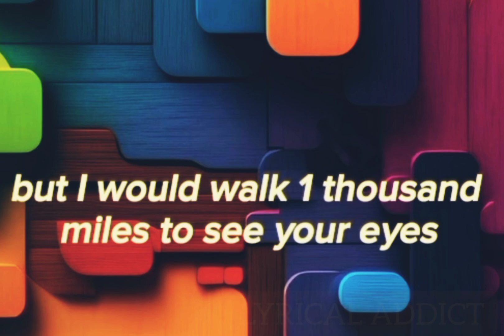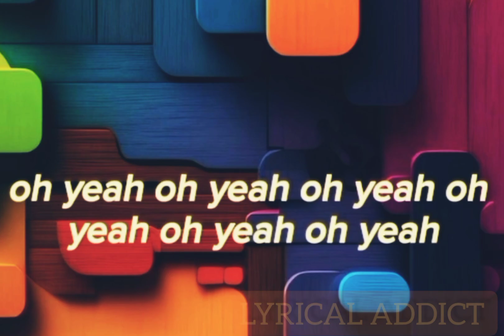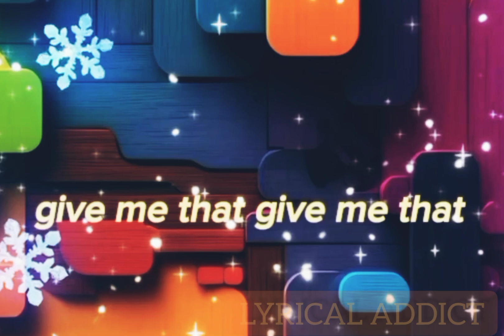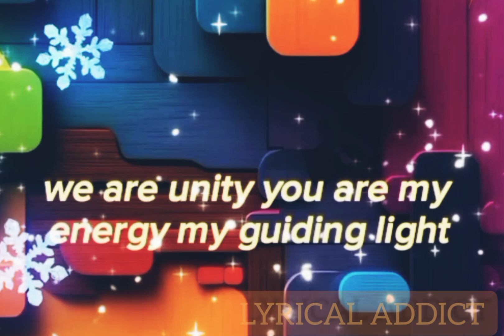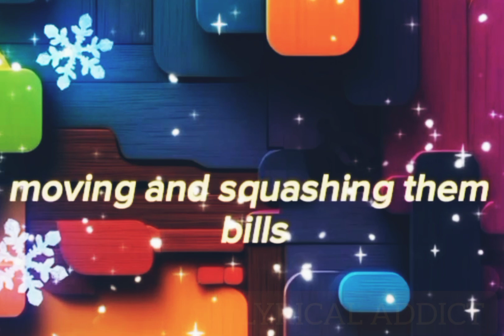Alan Walker Unity Remix Lyrics.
Lyrical Addict Version Lyrics: Alan Walker Unity.